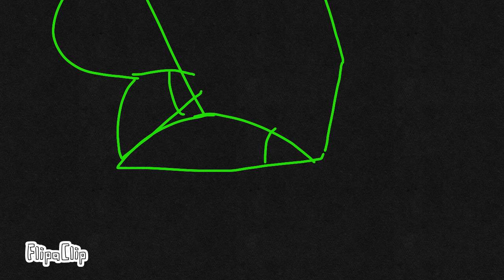Null meme animation meme